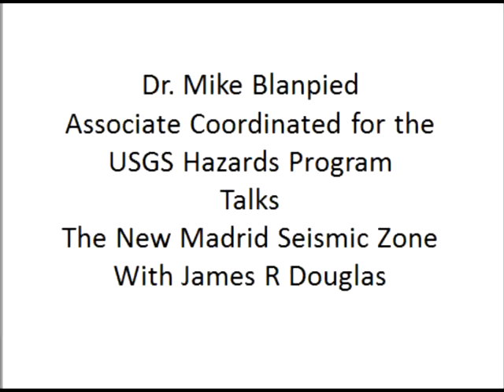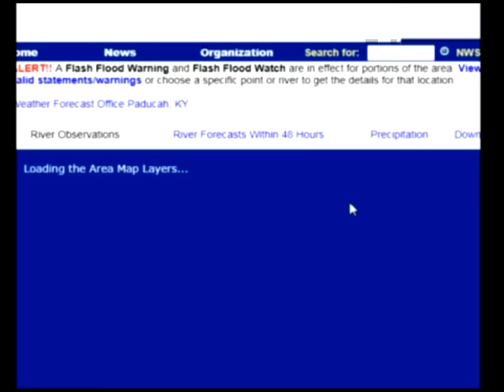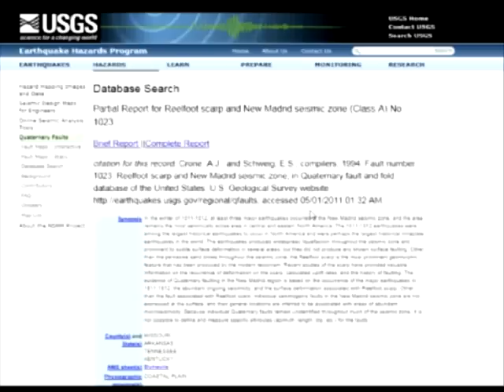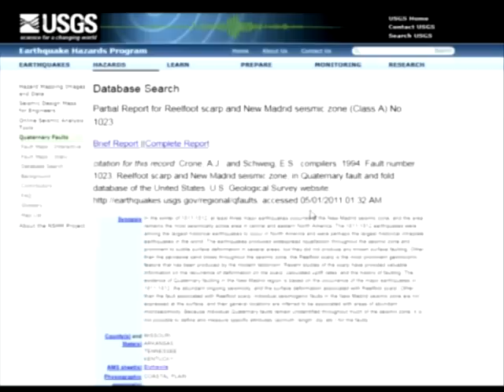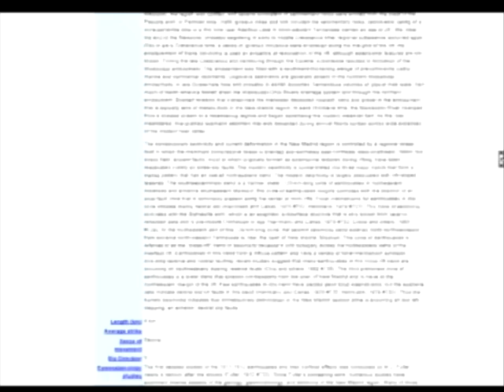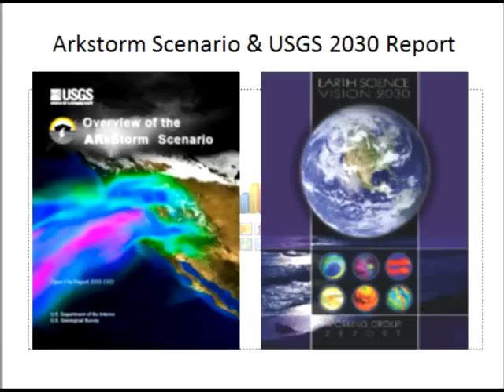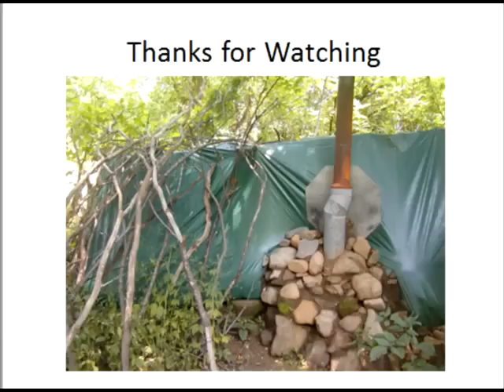Dr. Mike Blanpied Talks The New Madrid Seismic Zone With James R Douglas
Dr. Mike Blanpied Associate Coordinated for the USGS Hazards Program Talks The New Madrid Seismic ZoneWith James R Douglas on the USGS podcast on April 15 2011. TThe audio has an accompanied article entitled Closing Thoughts -- New Madrid Earthquake Bicentennial Remains Central Topic at Memphis Conference
Released: 4/15/2011 3:43:25 PM